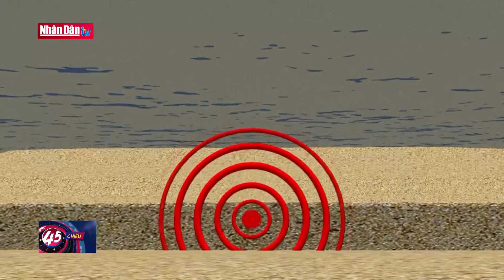“Lỗ hổng” trong hệ thống cảnh báo sóng thần tại Ấn Độ Dương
“Lỗ hổng” trong hệ thống cảnh báo sóng thần tại Ấn Độ Dương | Truyền Hình Nhân Dân
1. Dự Báo Thời Tiết Hôm Nay